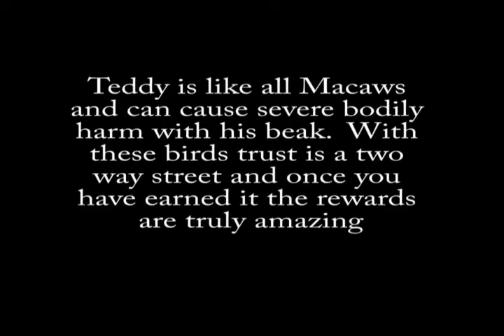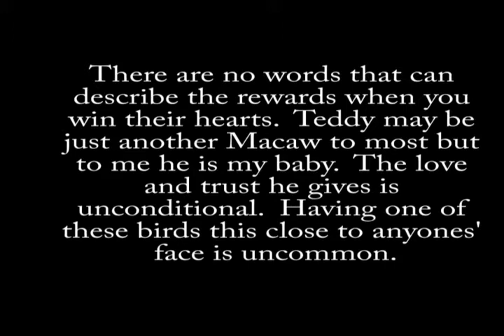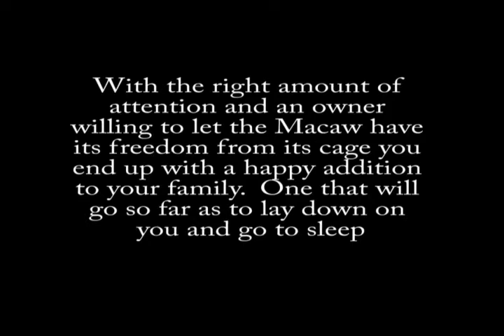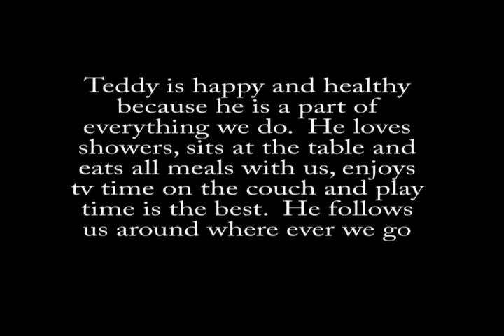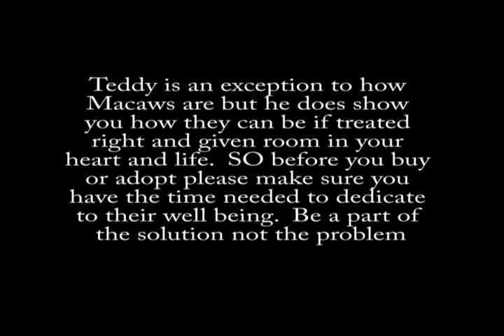Teddy.mov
A glimpse into the life of Teddy a Blue and Gold Macaw